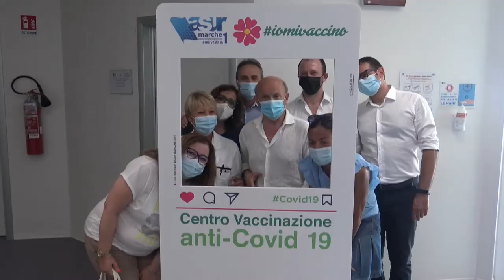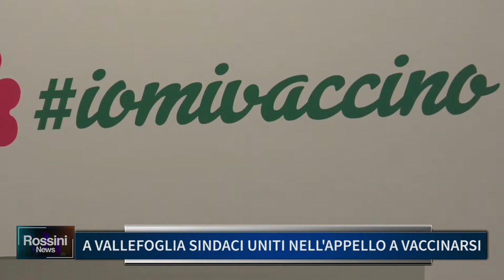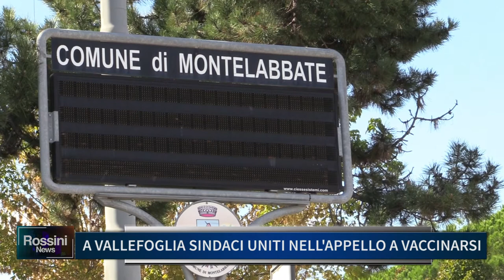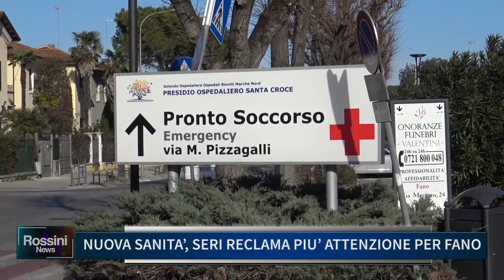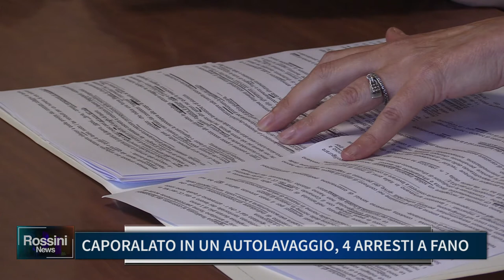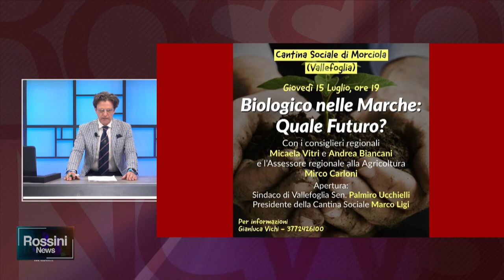Rossini News 14 luglio 2021